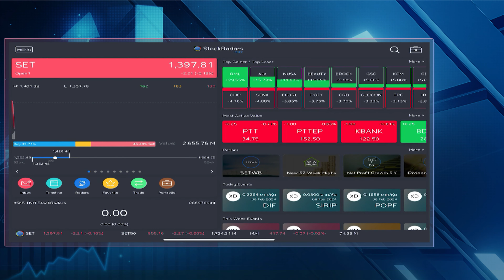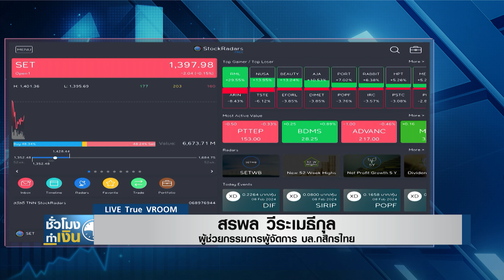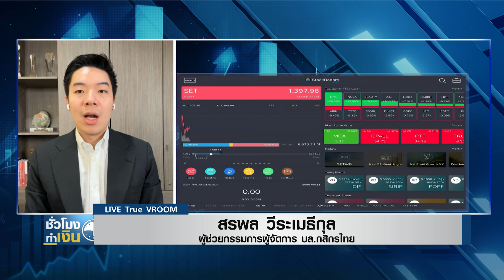หุ้นไทยวันนี้ I TNN ชั่วโมงทำเงิน I 08-02-67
หุ้นไทยวันนี้กับคุณสรพล วีระเมธีกุล หัวหน้าทีมกลยุทธ์การลงทุน บล.กสิกรไทย